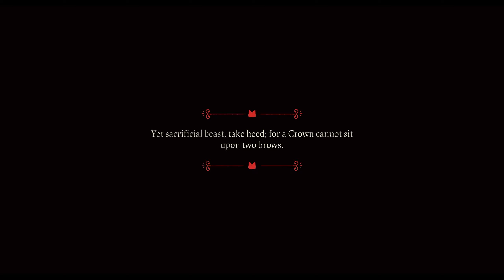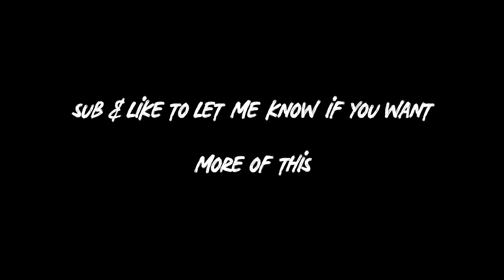I started a cult | Cult of the Lamb (PC)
Something different today. I love this game.